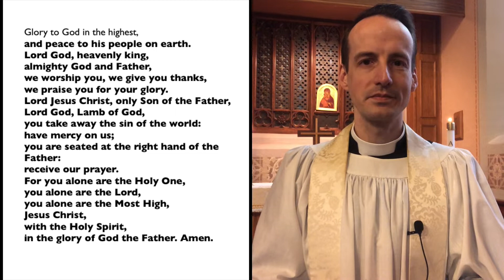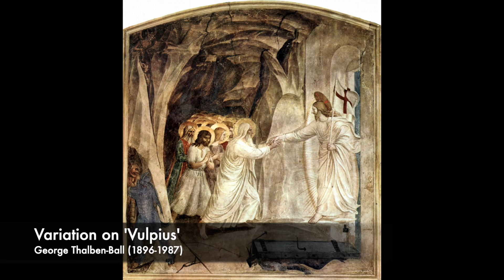Easter Sunday 2021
Worship with us on Easter Sunday.

Prelude:  Christo Resurgenti - François Couperin (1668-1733)
Ellen Torrie, soprano; Elizabeth Barlow, alto and organ
With Christ risen, with Christ triumphant, the stars clap their hands. Alleluia.
With faith vindicated, with death conquered, all things rejoice. Alleluia.
Prelude Image:  Easter Lilies - Kuroda Seiki (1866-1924)

Hymn #239:  Jesus Lives! Thy Terrors Now
Sung by Elizabeth Barlow, Graydon Bowman, Pat Honey, Debbie Irwin, Bev Kelly, Laurie Robertson, Ellen Torrie, and Timothy Wisnicki

Postlude:  Variation on 'Vulpius' - George Thalben-Ball (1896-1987)
Postlude Image:  Christus Victor - Fra Angelico (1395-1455)